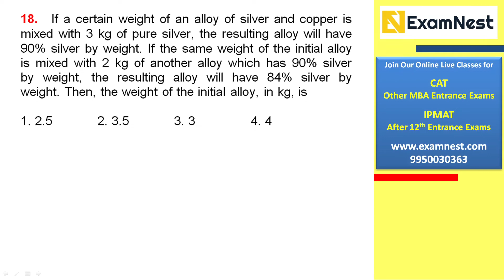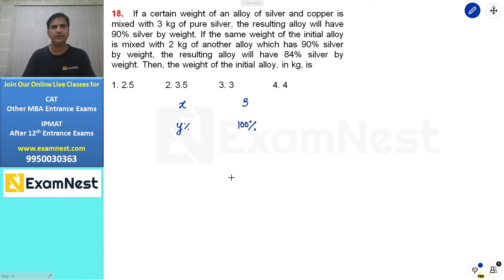CAT 2021 | QA Slot - 3 | Question 18 | Alligation and Mixture | Moderate | ajay Sharma